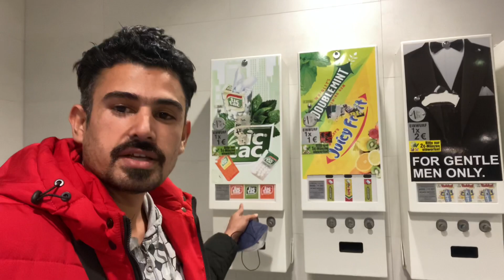Austria 🇦🇹 Experience and Cheapest Flight only 15€